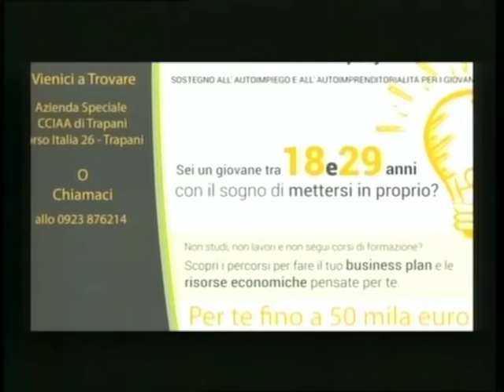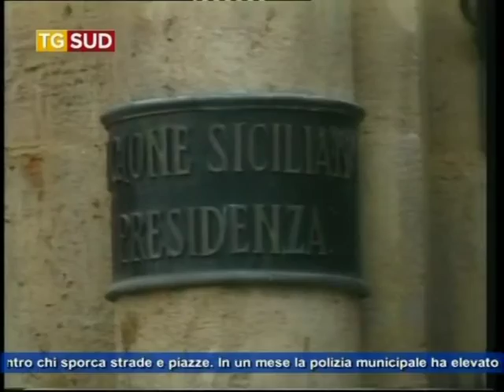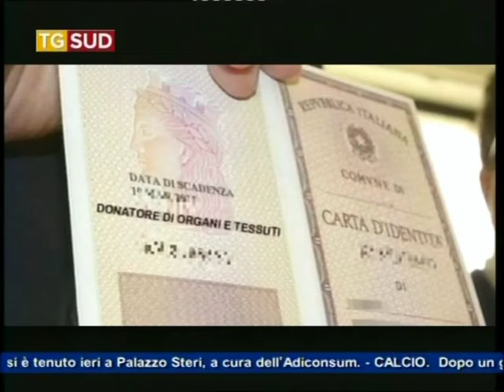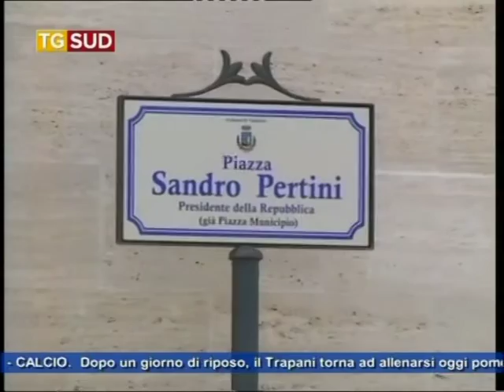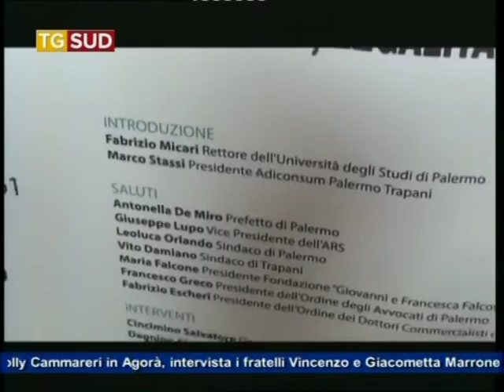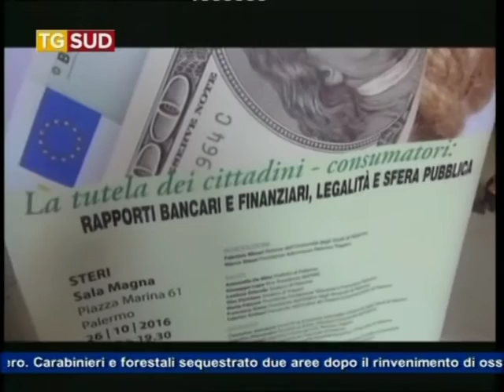Tg 27 Ottobre 2016